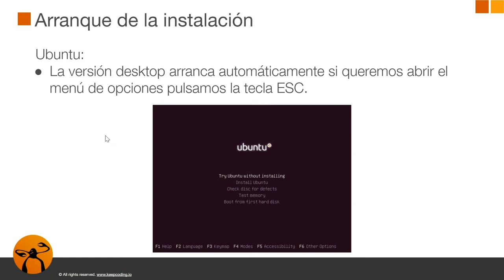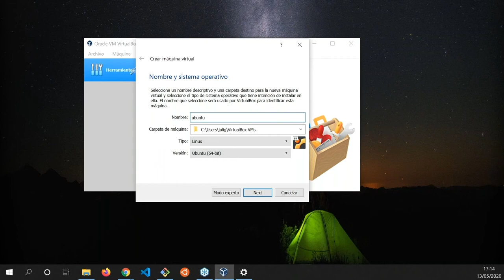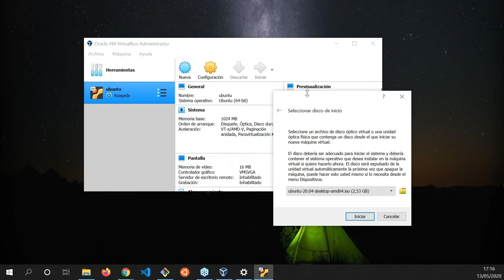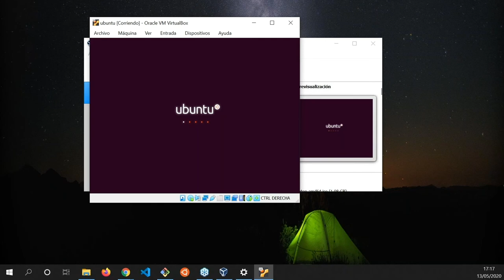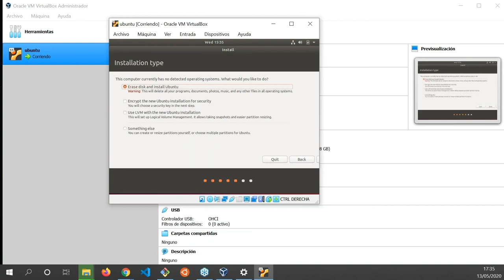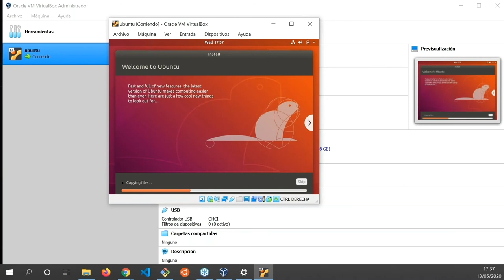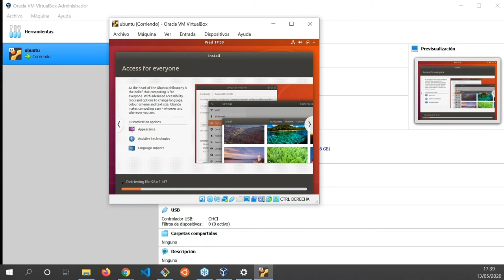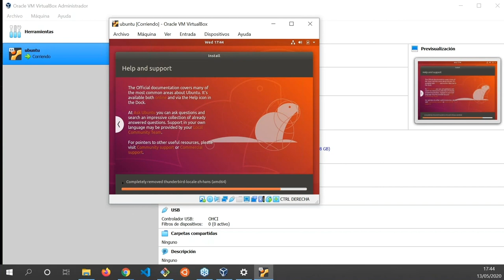Curso GNU/Linux - Instalación Ubuntu parte 1 de 2